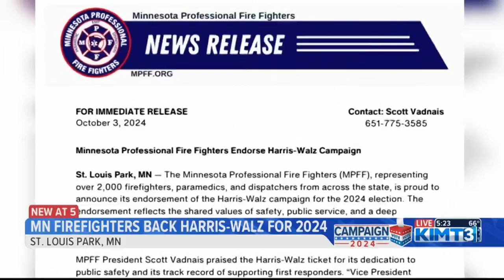Minnesota Firefighters are backing the Harris-Walz ticket for the 2024 election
Even as the national union remains quiet, the Minnesota Firefighters are backing the democratic ticket.